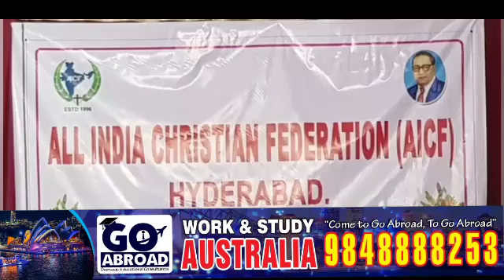Osman Mohammed Khan Meeting With All India Christian Federation Hyderabad To Stand Against NRC CAA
Osman Mohammed Khan Meeting With All India Christian Federation  Hyderabad To Stand Against  NRC CAA NPR And Also Explain About Its Harmful effects of dividing Nation..
Even Christian also joining us
Against NRC CAA NPR